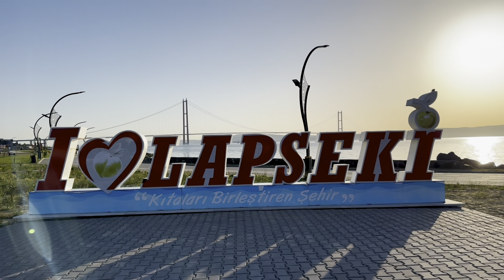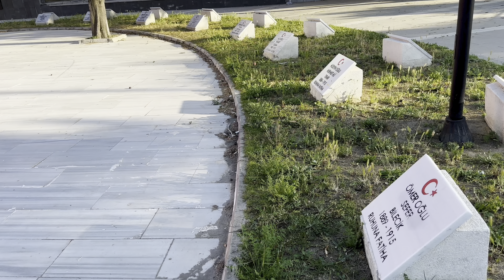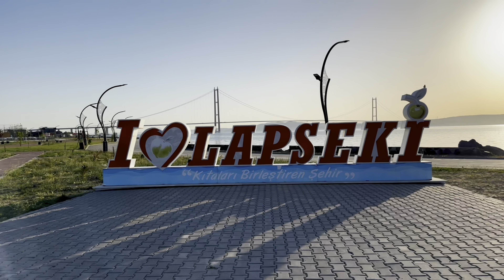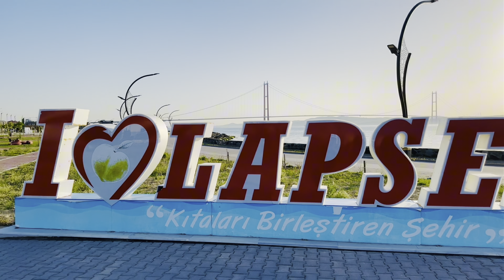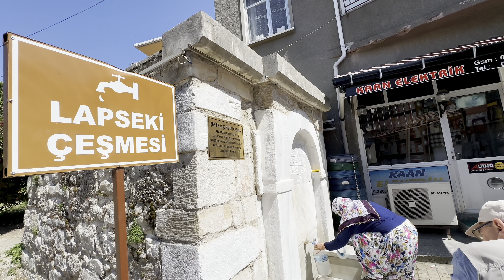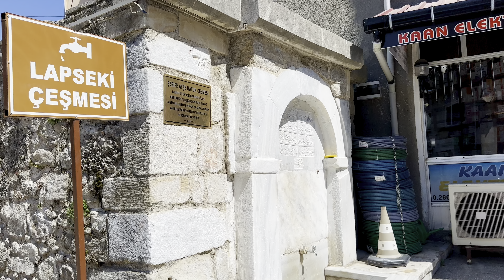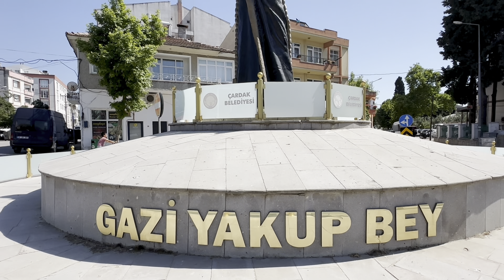LAPSEKİ TURU, GEZİLECEK YERLER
LAPSEKİ'DE GEZİLECEK YERLER

Çanakkale’ye bağlı Lapseki ilçesi, Marmara Denizi ve Çanakkale Boğazı’nı aynı anda gören deeniz kenarında yer alıyor. Kiraz ve şeftalisi ile de unlu bu güzel ilçe, 1915 Çanakkale Köprüsü’nün bir ayağının buraya kurulması ile daha da ilgi göremeye başladı. Eski yerleşim yeri olduğu için ilçede çok sayıda tarihi eser, gezilecek yerler ve köprü manzaralı plajlar bulunuyor.

PEGASUS ATI

Lapseki İlçesi'nde İskele Meydanı'na dikilen Pegasus (uçan at) heykeli ilgi görüyor. Pegasus (Kanatlı At) Yunan Mitolojisi'nde çok kuvvetli bir semboldür. Medusa'nın kanından doğduğuna ve kutsal yerleri koruduğuna inanılır. Modern zamanlarda Pegasus, ruhun ölümsüzlüğü ve astral dünyaya yolculuğu sırasında ruhların taşıyıcısı ve koruyucusu olarak sembolize edilmektedir.

LAPSEKİ ŞEHİTLİĞİ

İskele Meydanı’nın hemen yanında bulunan ve Türk Bayrağı’ın içinde yapıldığı küçük bir şehitlik var. Pegasus Atı’nı görmeye gelenlerin buraya da yürüyüp görmesini tavsiye ediyorum.

DENİZ KIZI HEYKELİ

İskelenin yanında kordona doğru ilerlendiğinde deniz ortasında Deniz Kızı heykeli yer alıyor. Bu heykel de ilçenin simgelerinden biri.

KORDON

Deniz kenarında bulunan ilçenin çok uzun bir kordonu bulunuyor. Koordon, feribot iskelesinden başlıyor ve kilometrelerce uzanıyor. Kordon, aşama aşama yapıldı ve bugünkü halini almış. Kordonda, tarihi eserler, parklar, çay bahçeleri, kafeler gibi vakit geçirecek birçok yer var.

SÜLEYMAN PAŞA CAMİİ

Lapseki ilçe merkezinin üst kısmında yer alıyor Süleyman Paşa Camii. Şehir merkezinden yürüyerek kolay bir şekilde ulaşılabilecek bir konumda.
Osmanlı Devleti’nde Orhan Gazi döneminden günümüze kadar ulaşan cami, geniş iç kısmıyla ön plana çıkmaktadır. Toplamda iki katlı bir yapı olan cami içerisinde son cemaat yeri de bulunmaktadır. Günümüzde hala ibadete açık olan caminin Türklerin Rumeli’ye geçişi döneminde kiliseden camiye çevrildiği düşünülmektedir.

DALYAN PLAJI

Lapseki ilçesinden Bursa yönüne araçla 5 dakika yürüyerek 20 dakikada ulaşılacak uzun plajın adı Dalyan Plajı. Burası köprü manzarası olduğu için son zamanlarda çok tutuluyor. Burada halk plajı, özel plajlar bulunuyor. Havaların ısınması ile çok hareketlendi.

ÇARDAK BELDESİ VE YAKUP BEY KÜLLİYESİ

Lapseki’ye 5 km uzaklıkta bulunan Çardak beldesi tarihi ile ön plana çıkıyor. İlçenin girişinde Gazi Yakup Bey Heykeli bulunuyor. Heykelin hemen arka kısmında da Yakup Bey Külliyesi var.
Osmanlı Devleti döneminde Gelibolu’da Sancak Beyi olan Yakup Bey tarafından inşa ettirilmiş bu külliye 1462 yılında hizmete girmiş. İçerisinde hamam, han ve cami bulunan külliye özellikle mimarisiyle dikkat çekmektedir.

GAZİ YAKUP BEY CAMİİ

Camii Çardak merkezde belediye binasının yakınındar. Tuğla düzenli moloz taşlardan yapılan cami tek kubbelidir. Kubbe sekizgen kasnağa oturmaktadır. Tek şerefeli minaresi silindirik gövdeli dir, bu mimari planı ile özgün olan son cemaat yeri sütunlar üzerine oturmakta olup, hem girişte hemde girişe göre sol taraftadır. Cami içinde ayrı bir cami bulunuyor. Bu da camilerde pek rastlamadığım bir durum.

ZİNCİRBOZ

Zincirbozan, Lapseki ilçesinde sahil kesiminde bulunan ve daha çok 12 Eylül Darbesi sonrasında Millî Güvenlik Konseyi kararları neticesinde dönemin siyasetçilerinin zorunlu ikamete tabi tutulduğu yer olarak bilinen askeri tesis.
12 Eylül 1980 askerî darbesi sonrası dönemin siyasetçileri Bülent Ecevit ve eşi Rahşan Ecevit, Süleyman Demirel ve eşi Nazmiye Demirel bir süre burada tutulmuştur. Tesis, 2011'de kapatıldi, kapısına kilit vuruldu, kaderine terkedildi. Şimdi ise harabeye dönmüş.

1915 ÇANAKKALE KÖPRÜSÜ

Çanakkale Boğazı’nın iki yakasını birleştiren köprü, dünyada ilkleri ile tanınıyor. İki direk arasındaki uzaklık ile dünyanın en uzun köprüsü olarak yer alıyor. Köprünün hem Anadolu hem de Avrupa yakasındaki altında çok güzel manzaralı yerler ve plajlar var. Bu kısımlar da değerlendirilebilir. Özellikle gün batımında burası ayrı güzel.